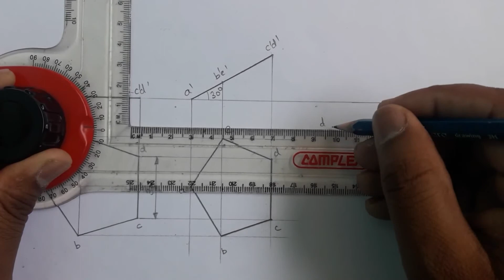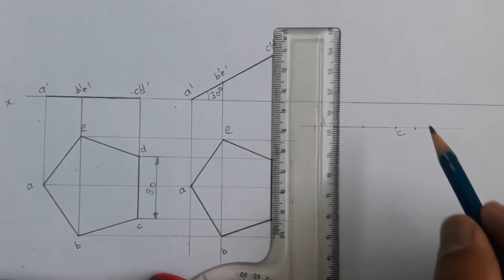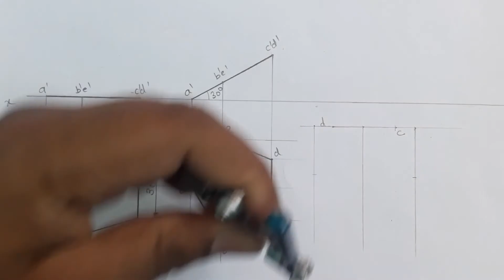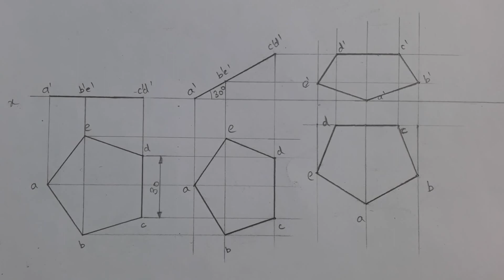18. Projection of planes | Problems on projection of planes | Engineering graphics | drawing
By: Kuldeep Namdev

Dear viewer, this is a new channel for Engineering Graphics/Engineering drawing, which helps you a lot in this subject. In this channel I added videos during drawing, which really helps you to draw figures step to step & videos on all the topics will be added very soon. I will try to cover Diploma & ITI syllabus of engineering drawing in this channel soon. So keep continue watching this channel.

Complete course of many topics are available in the playlist of this channel and many more to be added. Watch all the videos in sequence of lecture numbers to understand all the contents perfectly.